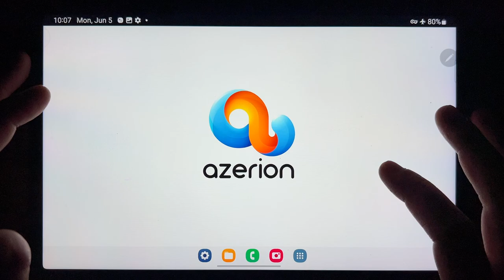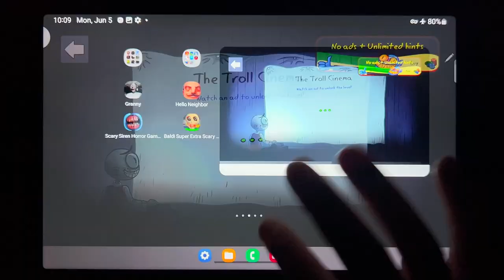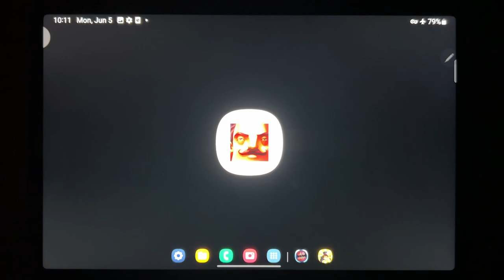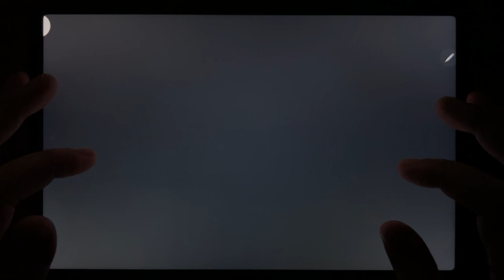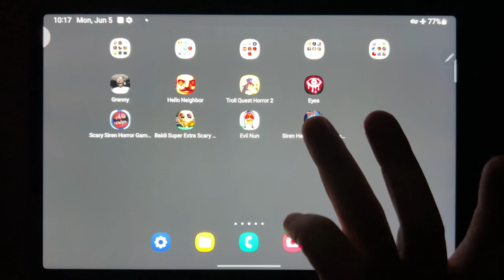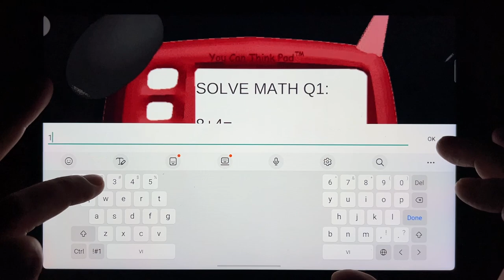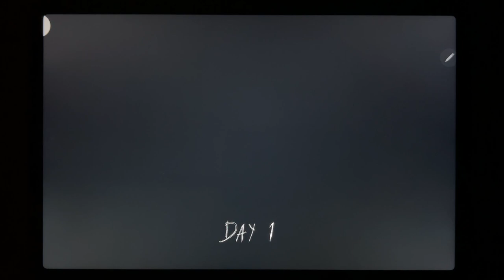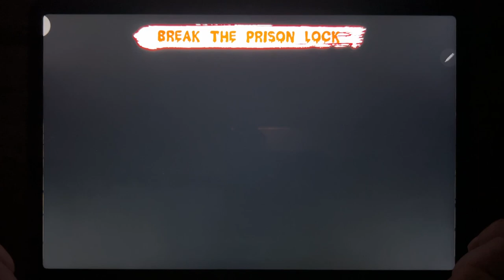Granny, Hello Neighbor, Troll Quest Horror 2, Eyes The Horror Game, Scary Siren Horror Games 3D...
Granny, Hello Neighbor, Troll Quest Horror 2, Eyes The Horror Game, Scary Siren Horror Games 3D, Baldi SUper Extra Scary Mod, Evil Nun, Siren head Ep 1